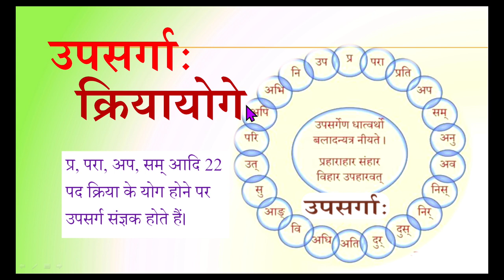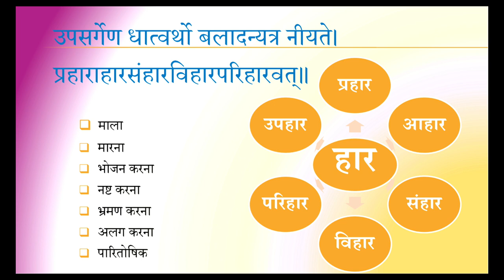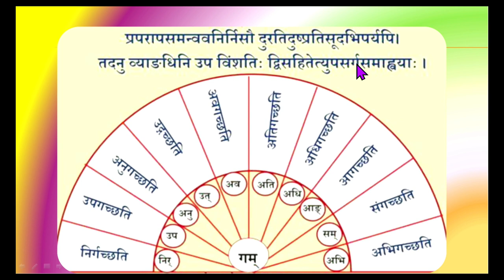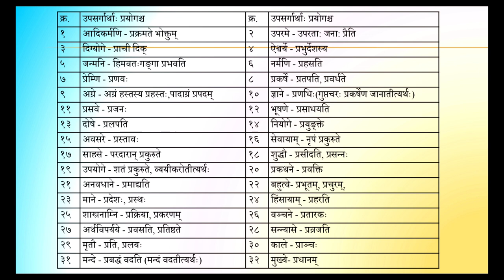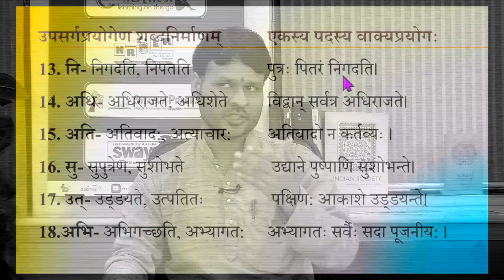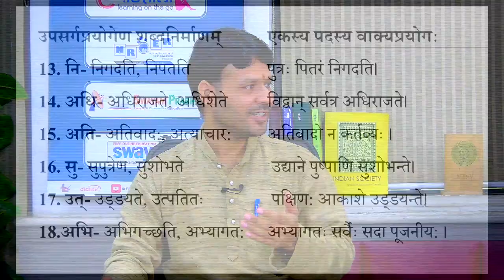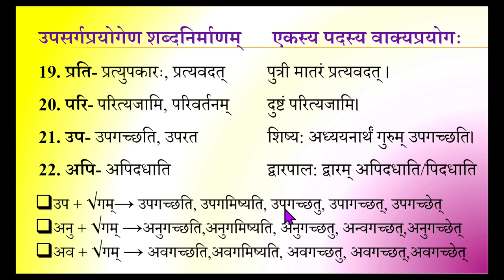Live Interactions on PM eVidya :उपसर्गा:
उपसर्गा: Subject : Sanskrit Class:IX
PM eVidya

Sahyog Session
Mon-Fri                                             5-5.30pm

The programs can be viewed on:
1. DD Free dish channel #128
2. Zee Dish TV Channel #950
3. Tata Sky Channel #756
4. Airtel TV Channel #440
5. Videocon Channel #477
6. Jio TV App
7. ‘NCERT OFFICIAL’ YouTube Channel
3. SWAYAM Prabha App
4. ePathshala Kishore Manch App
5. Social Media Platforms of CIET & NCERT (YouTube, Facebook, Twitter, WhatsApp, Telegram)